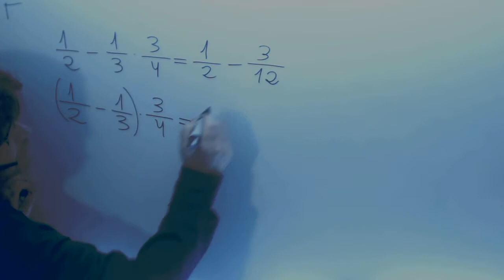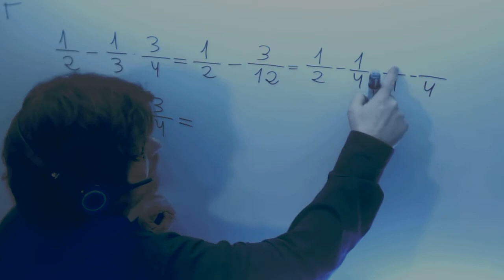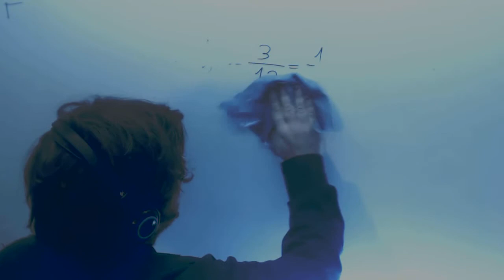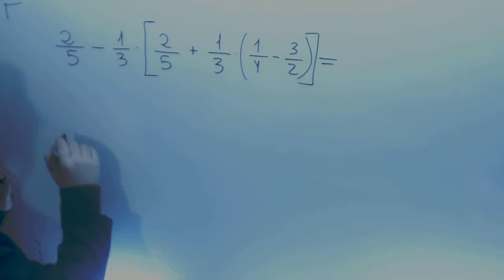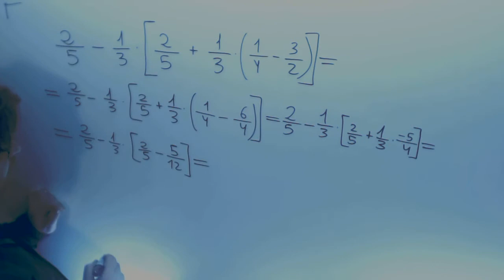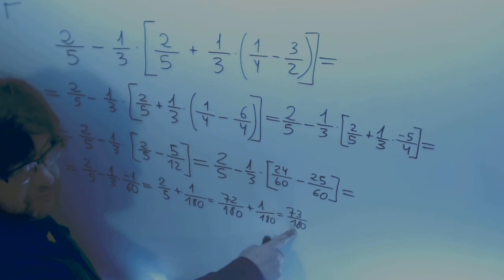Operaciones fracciones parentesis II Matematicas 2º ESO Academia Usero Estepona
Operaciones fracciones parentesis II Matematicas 2º ESO